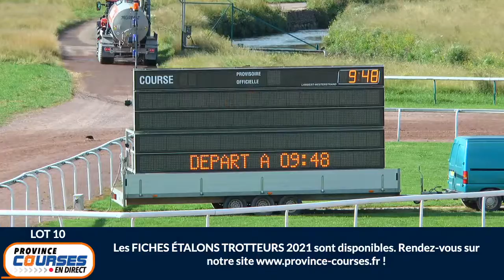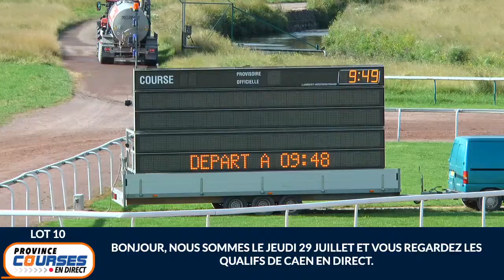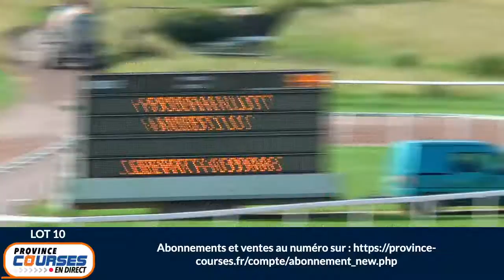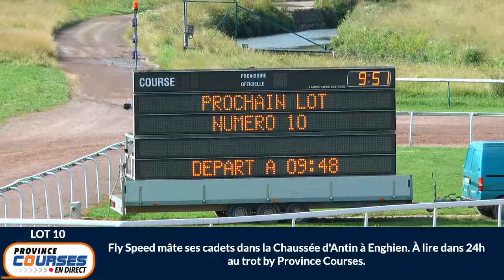Qualifications Lot 10 - Caen 29 07 2021